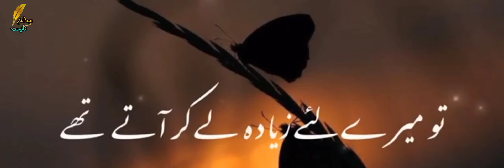Sad urdu poetry💔| Iqbal poetry 🥀 Heart touching poetry 💔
Sad urdu poetry💔| Iqbal poetry 🥀 Heart touching poetry 💔 WhatsApp Status
shayaristatus Aftab Iqbal Poetry WhatsApp Status || Deep Line Status

Your quarries :-
alamwri8s6Poetry
Urdu shayari
Sad poetry in Urdu
Jaun Elia
Iqbal poetry
 Ahmad faraz
Sad quotes in Urdu
Ghalib shayari
2 lines Love quotes in urdu
2023 ke WhatsApp Status
Poetry in urdu
2 lines Romantic poetry in urdu
Urdu ghazal
Sad shayari urdu
Bewafa poetry
Ghalib poetry
Barish poetry
Mirza ghalib
shayari Love
shayari urdu
Eid poetry
Munafiq shayari
Judai poetry
Allama Iqbal ki shayari
Narazgi poetry
Khamoshi poetry
2 lines Allama Iqbal sher
sad poetry
Best friend quotes in urdu
Badmashi poetry
2 lines sms
Urdu lines
Allama Iqbal poetry in urdu for students
Rekhta poetry
Urdu poetry in englsh
Poetry sms
Sad poetry
2 line poetry status
 2line poetry
 4 lines urdu poetry
 hindi poetry
 urdu sad poetry
 2 line urdu poetry
 sad urdu poetry
 2 line sad poetry
 2 line poetry
 sad poetry
 poetry
 best urdu poetry collection
  urdu poetry